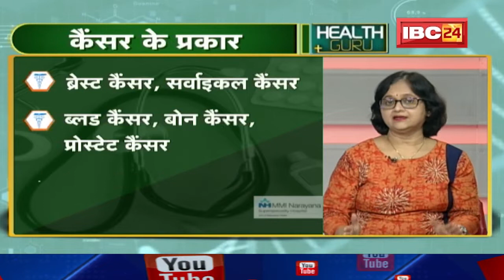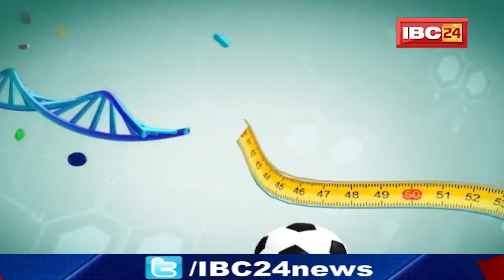World Cancer Day 2022 : कैंसर से डरें नहीं.. डटकर लड़ें। समय रहते लें डॉक्टरी सलाह | Health Guru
IBC24, World Cancer Day 2022 : कैंसर से डरें नहीं.. डटकर लड़ें, समय रहते लें डॉक्टरी सलाह, Health Tips , Health Guru